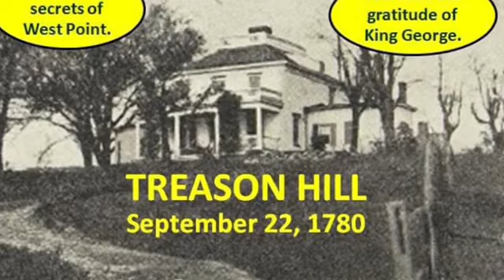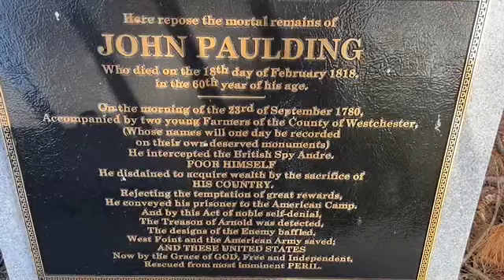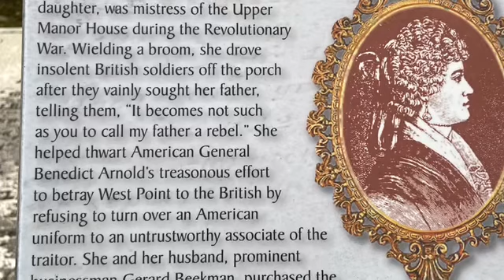The People & Connections Involved With the Capture of Andre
Many people’s decisions and backgrounds played  a part in the fateful moment when Major John Andre was stopped in the woods of Westchester County.  Find out about Joshua Hett Smith, John Paulding, Peggy Shippen Arnold, and Cornelia Van Cortlandt Beekman.

Van Cortlandtville Historical Society educational video.